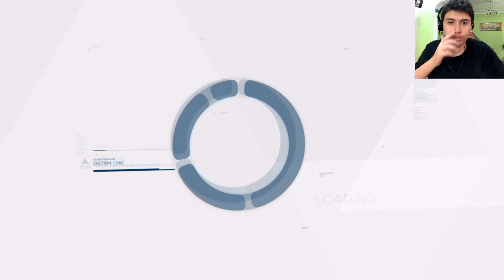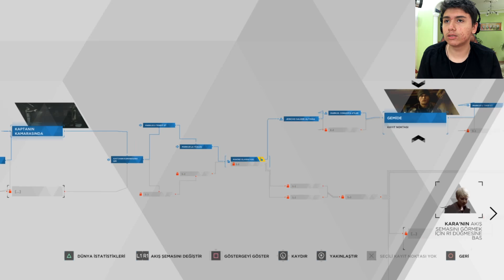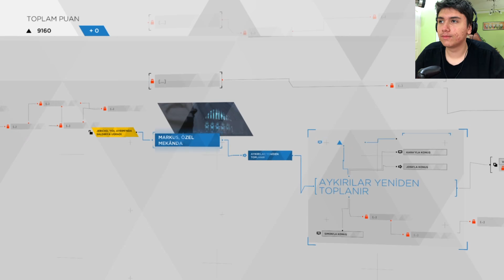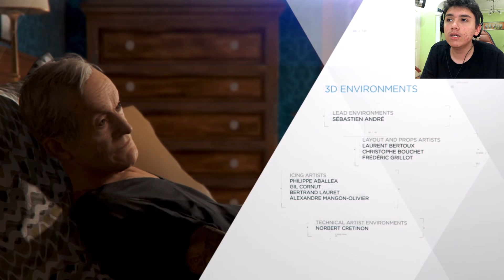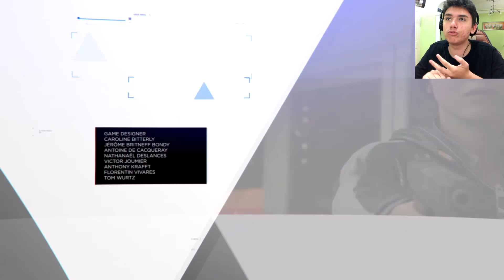Detroit Become Human [TÜRKÇE] (MUTLU SON) #(2.)SON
Geçen bölüm içime oturdu.. BU OYUN BÖYLE BİTEMEZ ARKADAŞ !! dedim ve işte mutlu son. Biliyorum 1 saat 15dk ama şöyle bir şey yapacağım zamanı olmayan izleyicilerim için, geçen bölümden bu yana özellikle değiştirdiğim kararların zamanlarını yazacağım. Spoiler uyarısı vermeme gerek var mı ? son bölümü izliyrosunuz zaten :D

YAPTIĞIM YENİ SEÇİMLER;
4:27 : Connor Aykırı Olur
20:30 : Markus, İnsanlara protesto (gösteri yapmak) yapmayı seçer.
34:49 : Connor CyberLİfe kulesine gider
28:16 : Gösteri Yürüyüşü başlar
33:26 : Connor androitleri dönüştürmek için depoya girer, o sırada Hank'i tehlikede yakalar
34:00 : Kara ve Alice bilet bulmaya çalışır (36:38 bilet bulurlar ve otobüse binerler)
37:24 : Markus barikatları dizer
42:35 : Kaderi belirleyecek olan konuşma (Markus)
46:24 : Connor VS Connor
58:29 : Kara ve Alice kontrol altında
1:00:09 : Markus ve aykırılar saldırı altında
1:01:58 : Markus ve aykırılar şarkı söyler
1:04:24 : Başkan (reyiz) orduyu geri çeker, Connor ve yeni aykırılar gelir.
1:06:11 : WE DİD İT !!
1:07:08 : Markus'un son konuşması, Amanda Connor'ın kontrolünü ele alıyor
1:10:47 : Kara Ve Alıce Kanada'ya ulaşır
1:11:38 : JENERİK
1:13:39 : connor ve Hank :...) (sonunda)

(VE MUTLU SON)